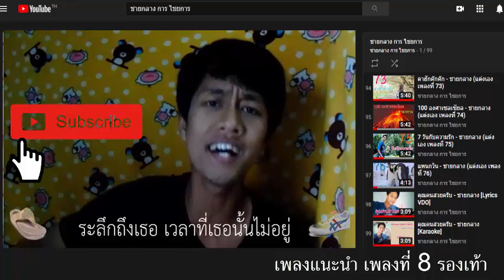แอบดูที่รูเดิม - การ ไชยการ (แต่งเอง เพลงที่ 80)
แอบดูที่รูเดิม  - การไชยการ (แต่งเอง เพลงที่ 80)
ร้องโดย การ ไชยการ
เนื้อเพลง การ ไชยการ
ทำนอง การ ไชยการ
ดนตรี การ ไชยการ
ตัดต่อ ถ่ายทำ การ ไชยการ
ชื่อจริง การ ไชยการ
นักเขียนนามปากกา ชายนักแต่งผลงาน
ใช้ชื่อนักร้อง ชายกลาง
ติดตามผลงานเขียนได้ที่...

          หน้าตาพี่อย่างงี้ จะทำยังไงดีว่ะ ให้เธอมาสนใจ
รถอาร่าย อะไร ก็ไม่มีขับ จะทำยังไงดีหน่อ...
ทำได้เพียงนั่งฝัน นั่งอยู่คนเดียวทั้งวันโดยไม่มีใครมามอง
อยากจะจับ จับจอง จับมือมองหน้าเธอ ให้ฟินไปทั้งวัน
 * ที่ประจำของเธอ ยืนมองอยู่ที่รูเดิม อย่างนี้ไปเช่นเคย
อยากจะโผล่หน้าไป แต่กลัวไม่ถูกใจอะไรของเธอเลย...
และก็ยังไม่เคย จะไปยืนมองคนอื่นนอกจากเธอ...(เธอ เธอ เธอ เธอ เธอ)
 ** แอบดูเธอที่รูเดิม โดยมีเธอนั่งอยู่ในนั้น
แอบมองเธอที่รูเดิม อย่างงัน แบบนั้น โดยไม่มีเธอมาสนใจ
และยังอยู่ที่รูเดิม เพื่อให้เธอมาสนใจ
แล้วต้องทำยังไง ยังง๊าย ยังไง ให้เธอมาเห็นใจ
ซ้ำ *_**
 แอบดูเธอที่รูเดิม รูเดิม รูเดิม รูเดิม รูเดิม
ซ้ำ **_**